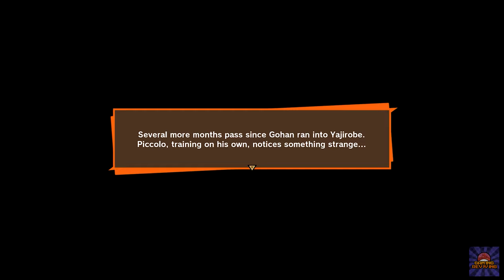Dragon Ball Z: Kakarot Walkthrough PART 3 - Gohan's Survival Training (XBOX ONE X 1440p)